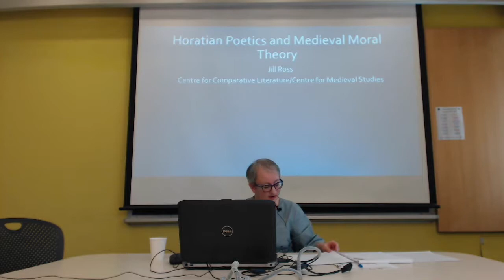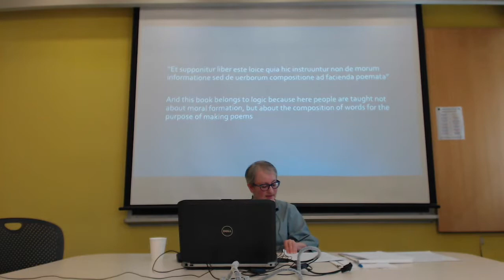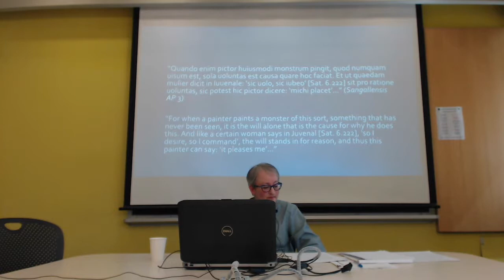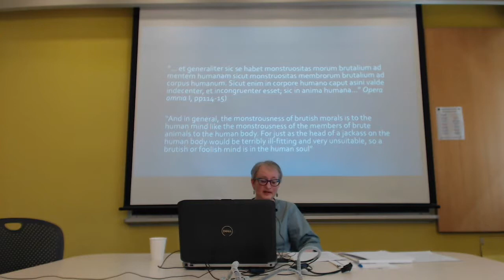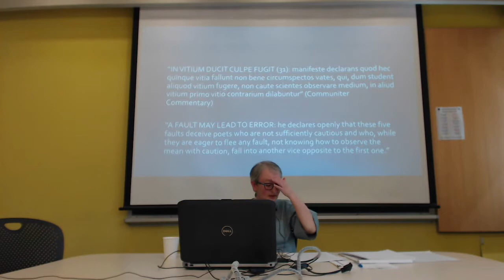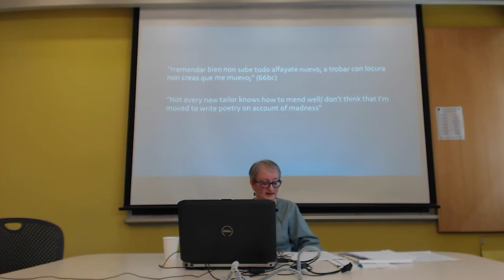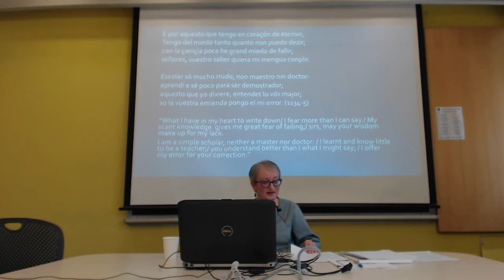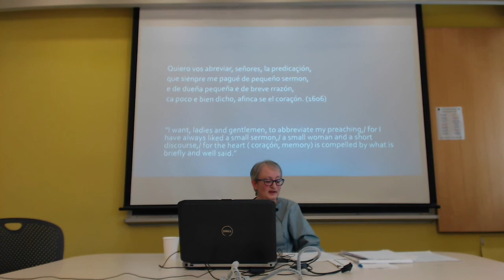Jill Ross, Horatian Poetics and Moral Theory in the Middle Ages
Ethics@Noon
Centre for Ethics, University of Toronto, September 18, 2019

Jill Ross
University of Toronto
Comparative Literature and Medieval Studies